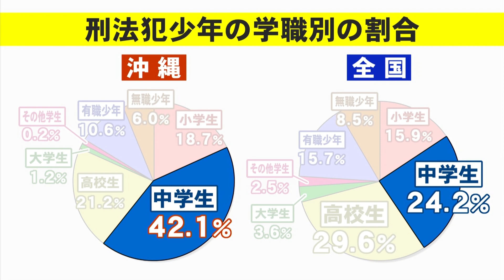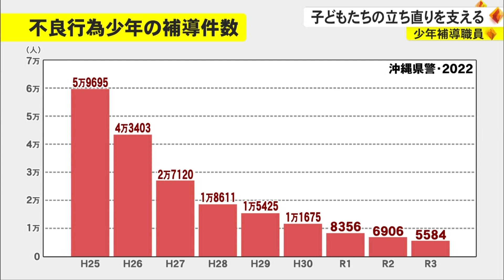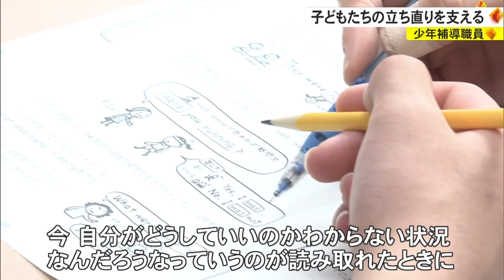少年補導職員の熱意 子どもの非行防止・居場所づくりに努める（沖縄テレビ）2023/1/31